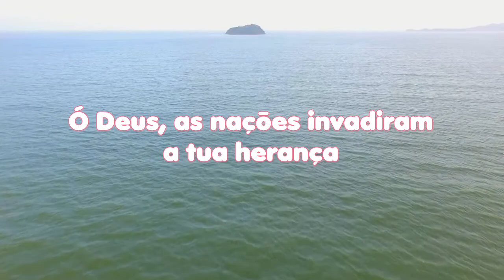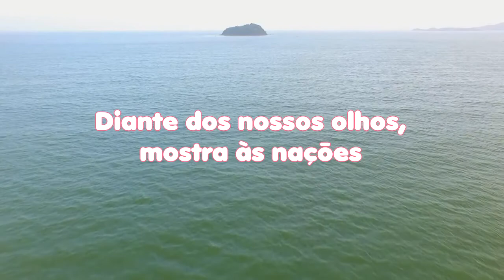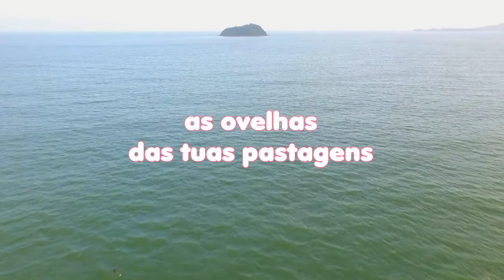LEITURA DIÁRIA - Salmos 79